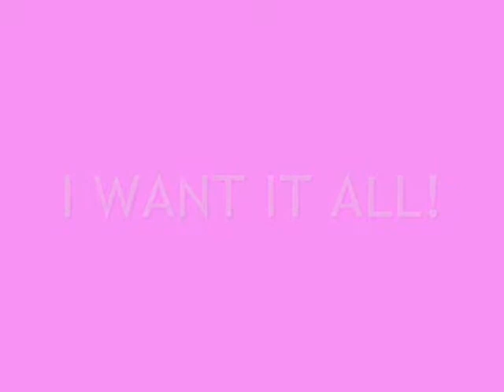Ethan and Milo HSM3 - 2